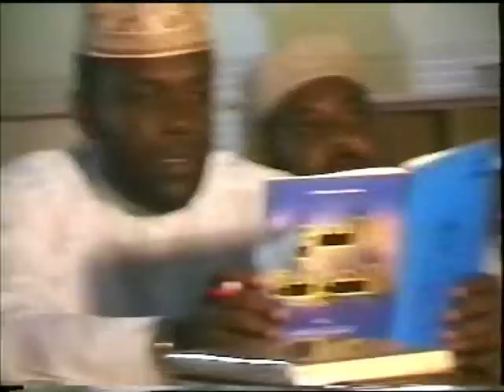MJADALA WA KISUMU...DUA BAADA YA SWALA